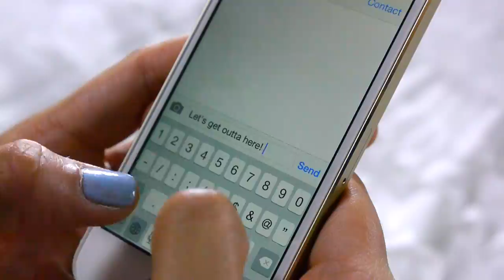Whitney Doucet Gone By Tonight Teaser Trailer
The Debut music video for Whitney Doucet's original song 'Gone By Tonight' TEASER Trailer! Full video coming this fall 2014!